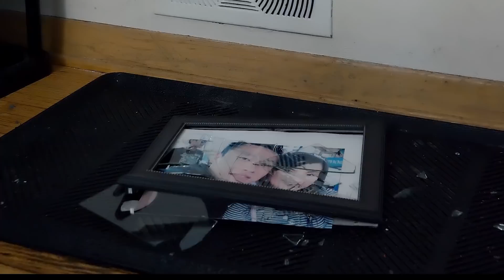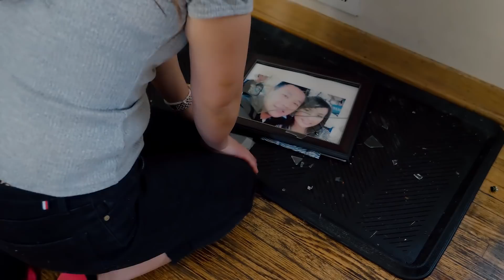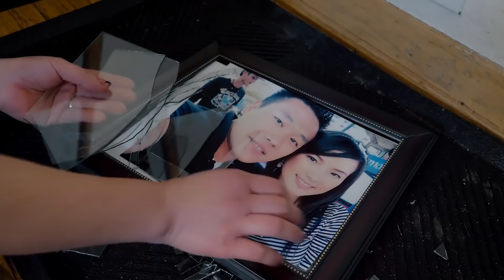Tseem Nrog Kuv Nyob - Cheng Xiong Ft. GY Yang (Official Music Video)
Happy early Valentines Day! Always love and appreciate your significant other. We sometimes forget to see their love, forget to say thank you, forget to say I love you and most importantly, forget to apologize. Please, thank your significant other right now for just being there with you because they could’ve been with anyone but they chose to be with you. Never take them for granted! Please help SHARE this song!

Mix & Mastered by Kevin Phoojywg Xiong